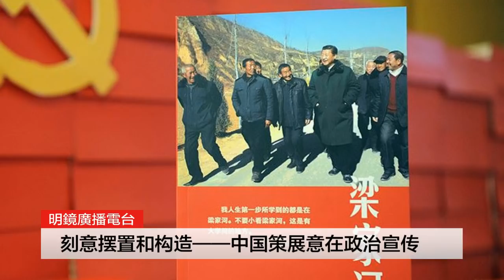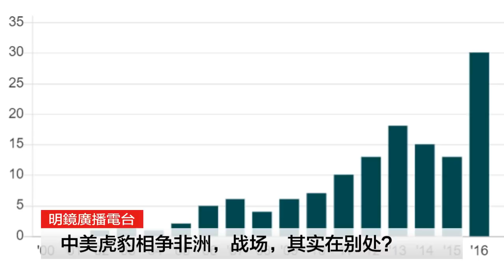明镜之声 | 中美虎豹相争非洲，战场，其实在别处？报复加拿大又砸了自己的脚；刻意摆置和构造——中国策展意在政治宣传（20181225-1）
1、刻意摆置和构造——中国策展意在政治宣传 0:17
2、中美虎豹相争非洲，战场，其实在别处？ 4:03
3、报复加拿大又砸了自己的脚 16:36

01：00 天下看北京（周二四）
03：00 澳洲看天下（周六）| 专栏节目**（周日）
09：00 明镜书刊（周六）| 留学生（周日）
10：00 纽约看天下（周一至周四）| 中国研究院（周五）
11：00 明镜编辑部（周一至周四）| 芝加哥看天下（周六）| 伦敦看天下（周日）
13：00 人文历史节目***（周六）| 文革史记（周日）
15：00 南央讲故事（周日）
15：30 大事小评（周五）
17：00 明镜焦点/明镜连线
21：00 华盛顿看天下
22：00 台北看天下
23：00 财经全观察（周一二四五）
不定时：点点今天事（每日）
**专栏包括：刘仲敬思想，寻找大饥荒、慢山微语、巴黎艺术
***历史包括：历史明镜、友渔读书、人生之中、网言网事

03：00 生活在海外（周二五六）
04：00 世界新闻
05：00 中国新闻
06：00 今日华尔街
07：00 全球新闻连报（每日）
14：00 华尔街电视新闻
15：00 美洲新闻
16：00 中国新闻2
18：00 今日华尔街2
19：00 全球新闻连报2（每日）